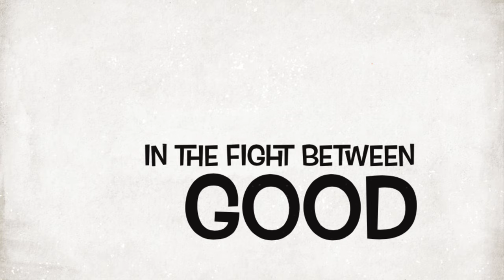Yorkie puppy at 6 months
6 month old Yorkshire terrier puppy